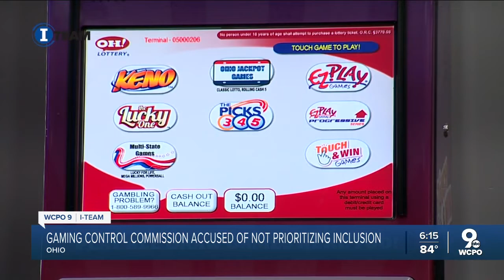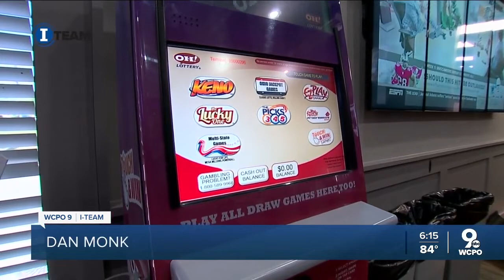Ohio Gaming Control Commission accused of not prioritizing inclusion for sports betting kiosks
House Bill 29 requires state officials to study minority inclusion in sports betting. But that won't happen until after the industry launches January 1.